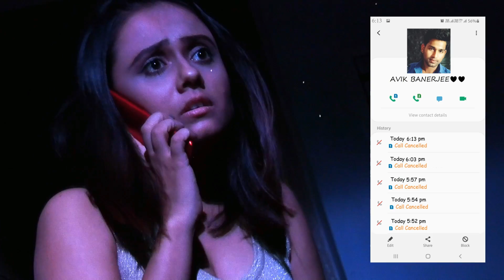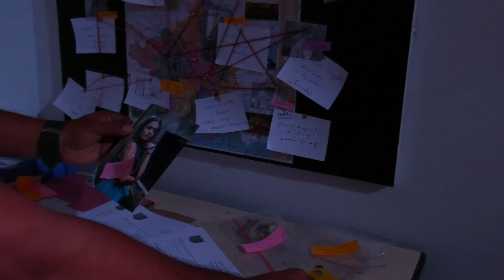Ei Andhare II Raghab Chatterjee II Indra II Cozmik Harmony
Description:
An unrequited love song.
Fate and circumstances play ruthlessly with police inspector Avik’s life. And his tragic past unveils suddenly on a moonlit night during an interrogation.
Original Song: “Ei Andhare”
Singer: Raghab Chatterjee
Lyricist & Composer: Indra
Arranger: Rajdeep
Recordist: Rudrashis
Featuring: Tanmay, Jia & Sandip
DoP: Dibyadyuti
Producer: Dr. Keya Das
Story, Screenplay & Direction: Abhranila
Lyrics in Bengali:
এই আঁধারে,
কেন যে হায় হয়, ও চাঁদ এমন জোছনা ঝরায়!
বাতাসে স্মৃতির গন্ধ জড়ায়, স্বপ্ন ফিরে ফিরে যায়।।
তুমি নাই ব’লে কাছে, তাই কি আঁধার ঘিরে আছে?
চাঁদের আলো আগুন আলো, মনের প্রদীপ কেন জ্বালো?
 আসিবে না, ফিরিবে না –
  সে কি আর ভাবে আমায়?।

চোখের তারায় আজও দেখি, তোমারই মুখ, তোমার আঁখি,
হারিয়েছি তবু হারায় নি, মেনেছি আমি মন মানে নি।
 আমি আছি কি, আর আমি তো নাই –
  কি তার আসে যায়!।
Lyrics translation in English:

In this darkness
Why, O why - moon - you shine so bright!
The moonlight filling up the sky
Ari is smells of memories, of lost times, of dreams flittering back.

You’re not with me, is this the reason – the darkness try’s to trap me?
Moonlight lit up like fire,
Oh why do you ignite inside me?
She won’t be back, she won’t return
- Does she think of me?

I still see you, inside my eye,
You, your face, your eyes.
Lost but not lost,
I know but my heart doesn’t.
Am I alive or am I not
- Does she even care?
Indranil Das
P-278, C.I.T. Road
Scheme – VI (M)
Kolkata – 700054